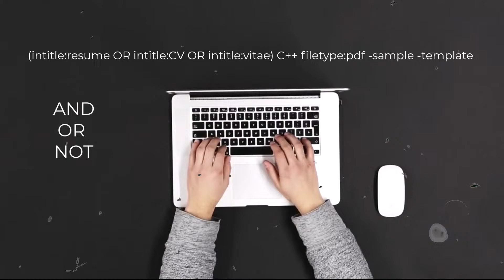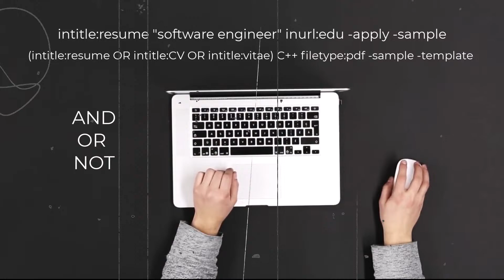Who was George Boole?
Discover the revolutionary journey of George Boole, a self-taught genius whose invention of Boolean algebra transformed not just mathematics and computer science, but also the world of recruitment.